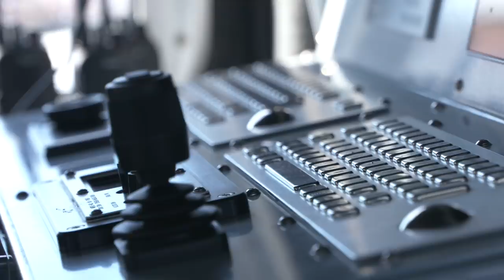Out with the Border Force Maritime - Patrolling the UK